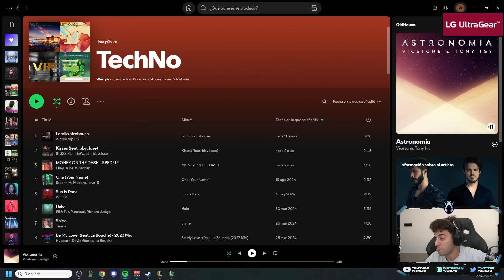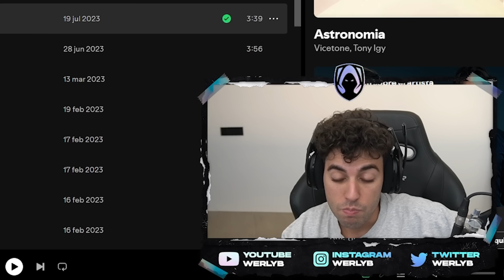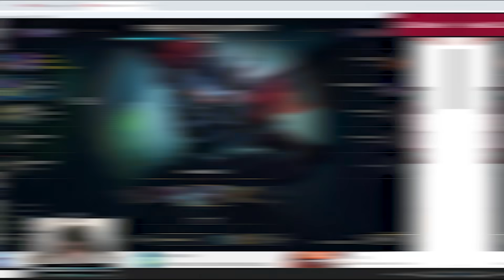Stucked en... ¿ESMERALDA?